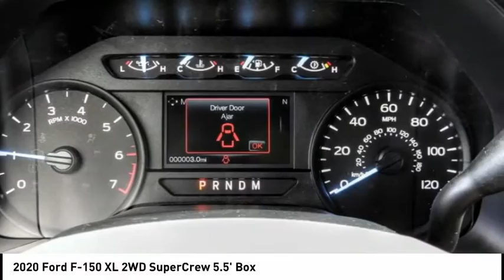2020 Ford F-150 ESCONDIDO,CARSLBAD,VISTA,SAN MARCOS,SAN DIEGO E200778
2020 Ford F-150 XL 2WD SuperCrew 5.5' Box

GOSCH FORD ESCONDIDO PROUDLY SERVING ESCONDIDO, CARSLBAD, VISTA,SAN MARCOS, SAN DIEGO, AND SURROUNDING SOUTHERN CALIFORNIA LOCATIONS. THIS SILVER 2020 Ford F-150 IS EQUIPPED WITH A 2.7L V6 EcoBoost, AUTOMATIC TRANSMISSION, AND RECEIVES AN ESTIMATED 19 City/25 Hwy MPG. GOSCH FORD ESCONDIDO 1717 AUTO PARK WAY ESCONDIDO CA 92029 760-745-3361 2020 Ford F-150 XL 2WD SuperCrew 5.5' Box Stock #: E200778 | VIN: 1FTEW1CP6LKE63868 | 2020 Ford F-150 XL AIR CONDITIONING CRUISE CONTROL TRACTION CONTROL Gosch Ford Escondido